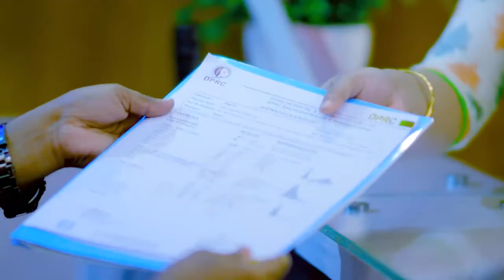কোমর ও পিঠ ব্যথা ভাল হল | Back Pain, PLID, Disk Prolapse Treatment | Rehabilitation Treatment